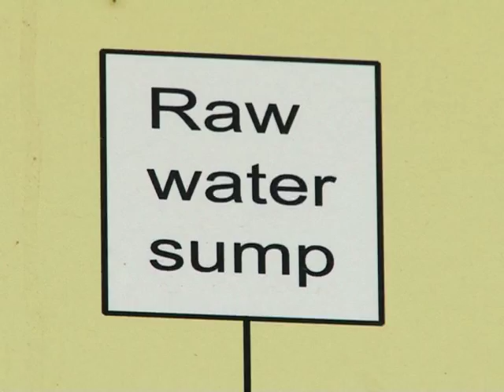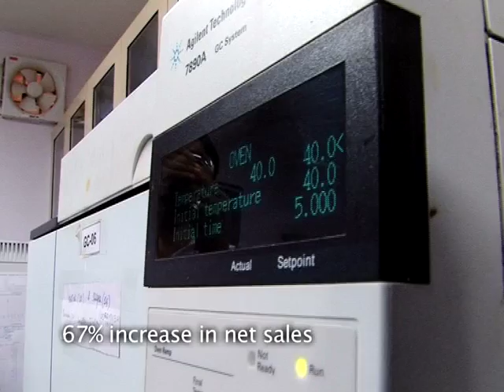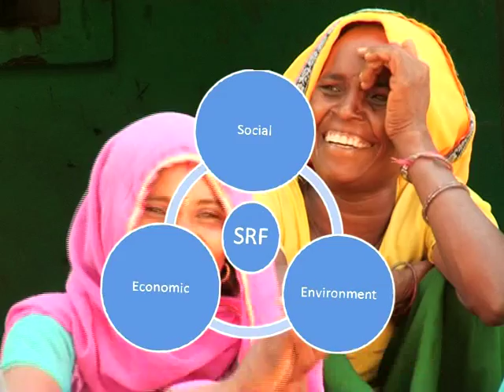People Planet & Profit Short Version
A short video capturing how SRF limited turned its challenges into opportunities and created good for everybody.